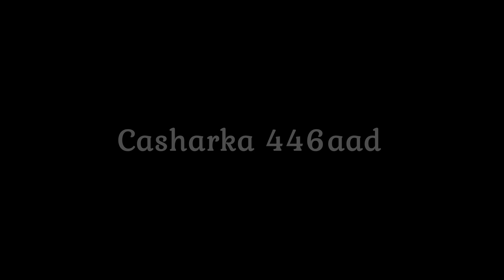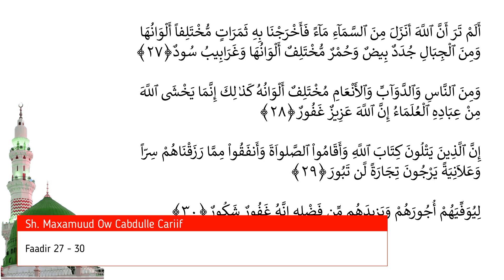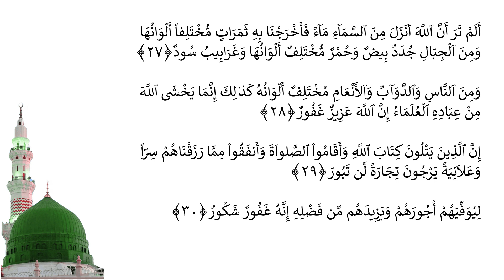Casharka 446aad | Faadir 27 - 30 | Tafsiirka Quraanka | Sh.Maxamuud Ow Cabdulle Cariif